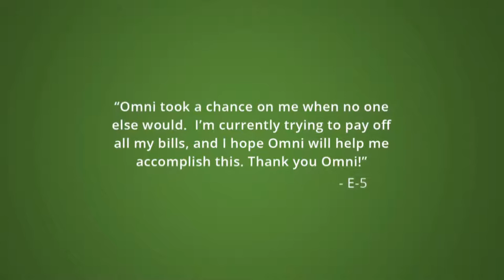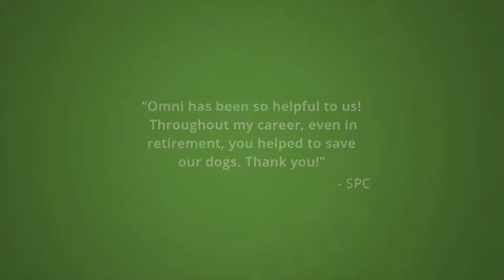Notes from Omni Military Loans Customers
Welcome back to Omni Military Loans. Today we’re taking a look at some notes we’ve received from some of our valued customers.

At Omni, we understand that every one of our customers has a story. When a service member calls us or walks into one of our offices, our customer service representatives are there to listen and offer a helping hand.

Some of our customers have been turned down before by banks, leaving them short on the funds they need to cover important expenses like a car repair, medical bill, PCS move or unplanned travel.  The last thing service members need is financial stress and we are happy to be able to provide funding solutions that can help them resolve challenging situations.

As a company dedicated to providing excellent service, we love when our customers let us know how we are doing. Here are a few notes we have received from our family of Omni customers.

1. “Omni said ‘yes’ when others said ‘no.’ Thanks for a second chance.” – E-5

2. “Omni took a chance on me when no one else would. I’m currently trying to pay off all my bills and I hope Omni will help me accomplish this. Thank you, Omni!”— E-5

3. “You guys are fabulous—I was in a bind. No one else would or could come through—Omni did. I will never forget you or the very courteous staff—Thanks for the loan!” – SPC

4. “This place really made it easy to get the money my wife and I needed to move off post into a great new home! Thank you to all at Omni!!”— SPC

5. “Omni has been so helpful to us! Throughout my career, even in retirement, you helped to save our dogs. Thank you!” – SPC